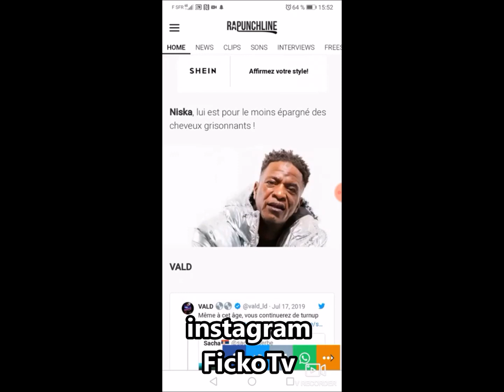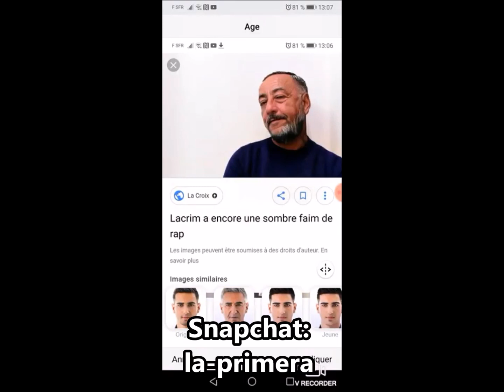LES RAPPEURS DANS 40 ANS | KOBA, ZOLA, NISKA, FIANSO, LACRIM.. #1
► Mon code créateur Fortnite:   FICKOTV